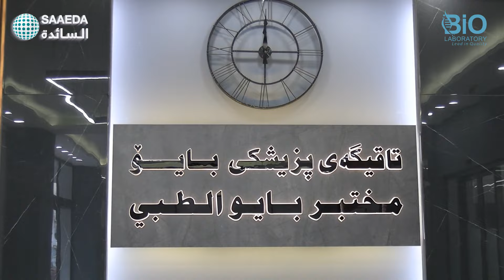DEXXUM-T QUANTUM in Bio Lab Erbil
DXA scans use technology to help patients get better and more accurate results without letting them pay too much for it or make the laboratory test again. It's a quick, painless, affordable way to measure bone density to determine if there are fracture risks!
This is how we serve our premium patients with DEXXUM-T QUANTUM in Bio Lab Erbil